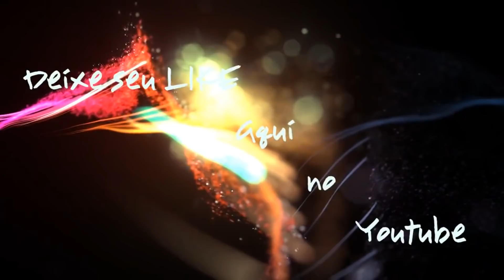PXJF - Φ Ψ - ECO EFEITO LOCUTOR DE FUTEBOL RÁDIO GLOBO AM